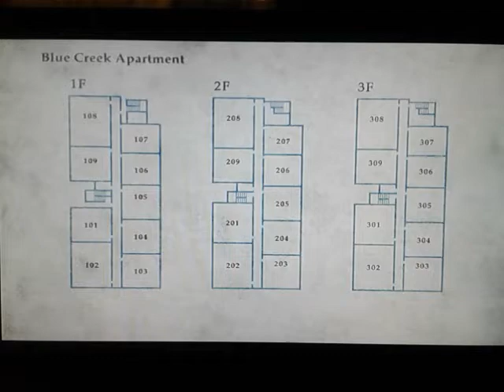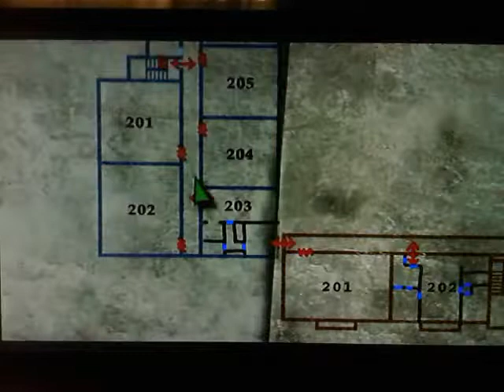Silent Hill 2 #6 - Uma garota misteriona na neblina